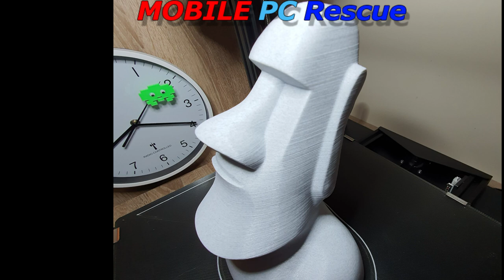Moai Head 3D Print - Creality CR10 S Pro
I decided to print some Easter Island (Moai) heads for the garden, they came out really good :)